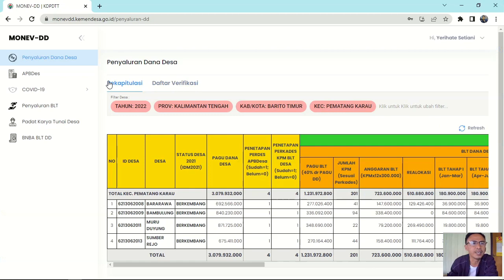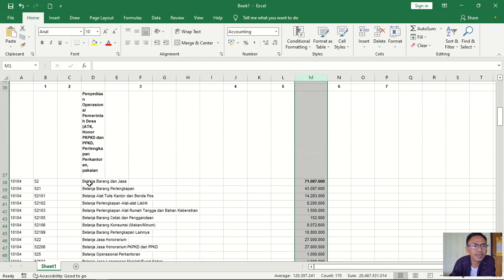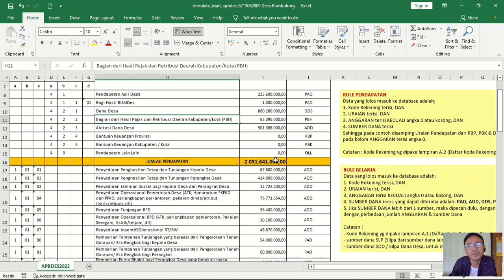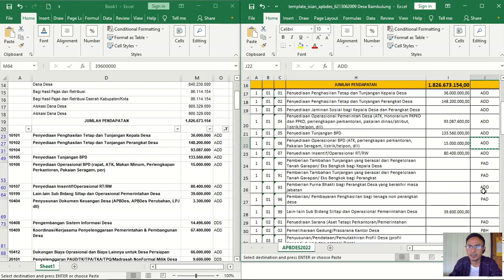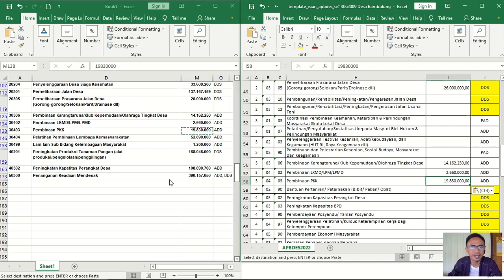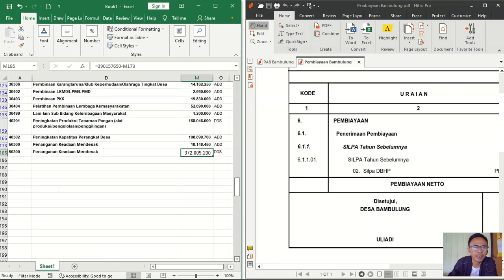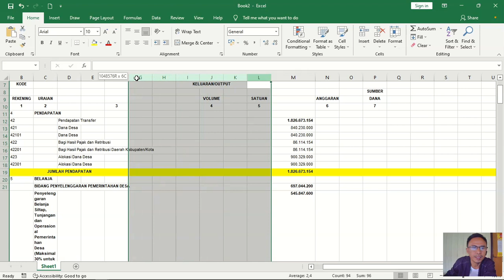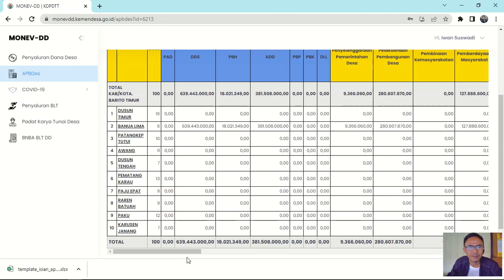Tutorial Upload APBDes Monev DD